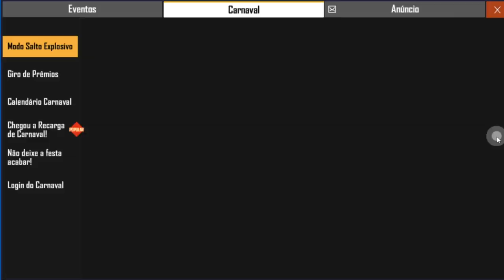MODO SALTO EXPLOSIVO DANDO CARTAO LEVEL 8 DE GRAÇA - NOVO EMOTE NA RECARGA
SALVE GALERA! CHEGOU O EVENTO DE RECARGA COM O  EMOTE DO CARRO! MUITO TOPZEIRA! E AINDA JOGANDO MODO SALTO EXPLOSIVO GANHE TOKEN SAFIRA E TROQUE POR CARTÃO LEVEL 8

1 Crônicas 16:8. "Deem graças ao Senhor, clamem pelo seu nome, divulguem entre as nações o que ele tem feito."